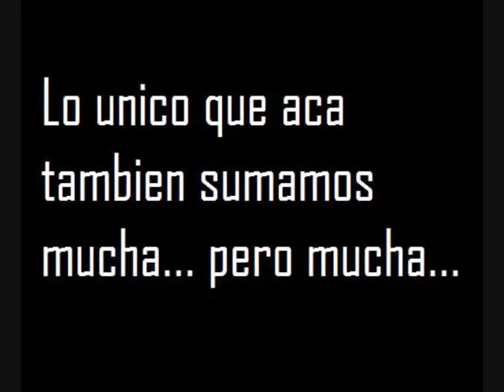Trailer Reality Dan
Gente un trailer con lo que se viene!!! Mi propio Reality Show!!! jajajaja hecho para ustedes con amor y humor! espero que se caguen de risa!